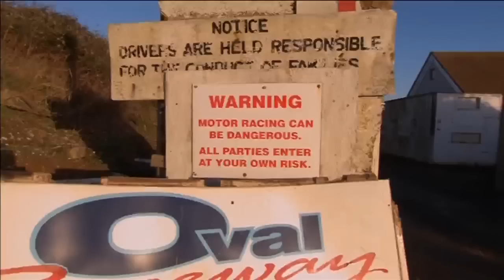Car jumping 2013 championship in West Sussex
Drivers compete for the 2013 Car Jumping title in West Sussex on Sunday. Competitors are judged on a combination of flight and flair, elevation, crowd reception and distance. The event is extremely dangerous, although no one was reported injured in this year's competition. Jordan Tribury, 19-year-old office cleaner from Brighton, recorded the winning jump on his birthday, clearing all the cars with the most panache